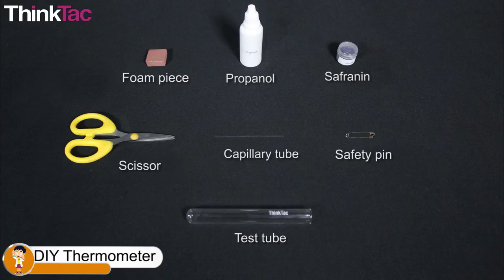DIY Thermometer | ThinkTac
You want to get the observation sheet for the video you watched - join Myunlab to get more resources Matter of all forms expand and contract on heating or cooling respectively. This principle is used in thermometers where the expansion of liquid mercury helps in determining temperature. In this tactivity we will explore a non-mercury based thermometer, a test tube carrying propanol with a capillary tube attached.